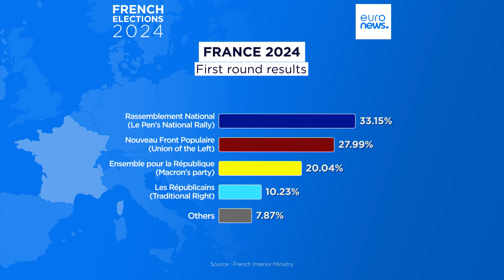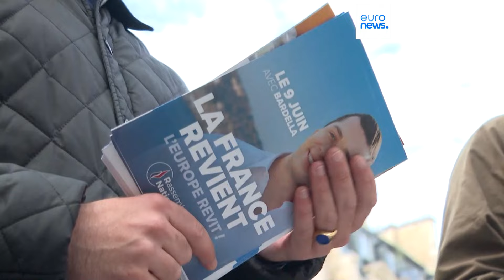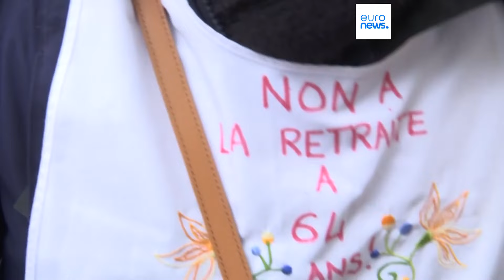L’info du jour | 2 juillet - Matin